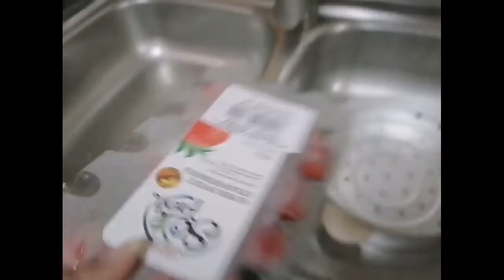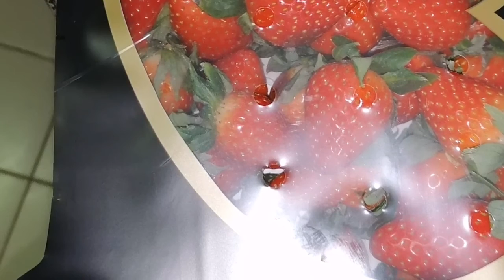Mukbang with my favorite fruit strawberry tara guys Lafang tau